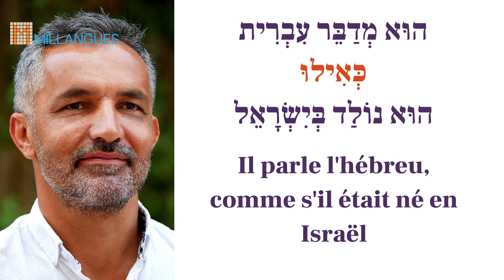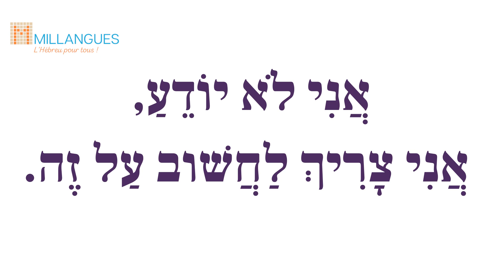Apprendre l'Hébreu, l'expression de la semaine: כְּאִילּוּ = comme si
Cours d'hébreu. Apprendre l'hébreu avec Dan.
Découvrez "Hébreu Avec Dan" - Votre Plateforme d'Apprentissage de l'Hébreu en Ligne

Bienvenue sur "Hébreu Avec Dan", une plateforme e-learning innovante conçue pour vous aider à apprendre et progresser en hébreu, quel que soit votre niveau. 🌟

📚 Trois Niveaux pour Tous les Apprenants : Que vous soyez débutant, intermédiaire ou avancé, nos cours sont structurés pour répondre à vos besoins et vous aider à atteindre vos objectifs linguistiques.

🌍 Explorez une Diversité de Sujets : Plongez dans une large gamme d'articles couvrant divers thèmes. Chaque article est conçu pour enrichir votre vocabulaire et votre compréhension de la langue hébraïque.

🧩 Quiz Interactifs : Testez vos connaissances et renforcez votre apprentissage avec nos quiz captivants. Un excellent moyen de mesurer vos progrès et de rester motivé.

🔊 Support Audio pour Chaque Texte : Améliorez votre compréhension orale et votre prononciation grâce à nos enregistrements audio de haute qualité accompagnant chaque texte.

📖 Cours de Lecture pour Débutants : Si vous débutez en hébreu, notre cours de lecture est l'endroit idéal pour commencer. Apprenez à lire l'hébreu de manière fluide et confiante.

Rejoignez "Hébreu Avec Dan" aujourd'hui et commencez votre voyage vers la maîtrise de l'hébreu. ✨

Toda
Dan
Oulpan Millangues l'Hébreu Pour Tous
Formation d'hébreu. Cours particulier d'hébreu. Cours collectif d'hébreu.
Cours d'hébreu en présentiel à Paris.
Une méthode vivante et ludique d’apprentissage de l’Hébreu au travers de plusieurs formes d’expression vivante et de communication.
Notre méthode spéciale est basée sur la communication en Hébreu entre les étudiants et enseignants qui se fait avec des supports comme les livres, audio, cartes, vidéos.
Dès le premier cours d'hébreu, vous participerez activement à des échanges en hébreu, des conversations pratiques en hébreu et des jeux de rôles en hébreu ce qui vous permettra de vous immerger totalement dans la pratique de la langue hébraïque.
Les groupes sont formés uniquement d’étudiants de même niveau de connaissance d'hébreu travaillant dans une ambiance conviviale et agréable.
Ils sont au nombre maximum de 12 par classe ; ainsi chacun de nos participants reçoit une plus grande attention de la part de nos professeurs d'hébreu.
Nos professeurs d'hébreu sont tous des Israéliens dynamiques et motivés qui souhaitent vous faire partager leur savoir de la langue hébraïque.
Notre objectif premier est d’enseigner l’Hébreu pour tous niveaux et de dispenser des cours d'hébreu spécialisés.
Nous vous proposons des cours d’Hébreu, près de chez vous.
Millangues, en partenariat avec des centres communautaires (du 15e, 17e, 11e, 4e, Boulogne et Levallois-Perret…) organise des oulpans d'hébreu pendant l’année.
Il s’agit de 30 cours d’une heure et demi (1h30) chacun, pendant un an.
Cours d'hébreu à paris
Cours d'hébreu Levallois
Cours d'hébreu place des vosges